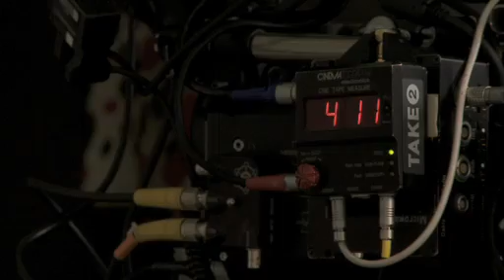Remington - How the world gets ready - Behind the scenes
The Addiction teams in both London and New York have delivered global campaigns across all media channels for more than two years.